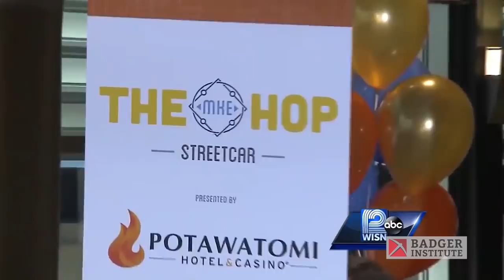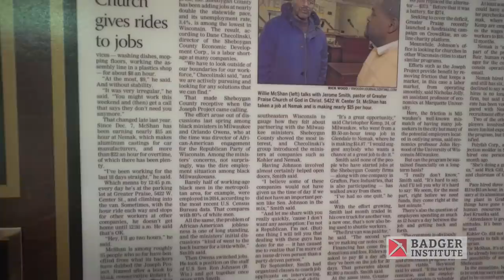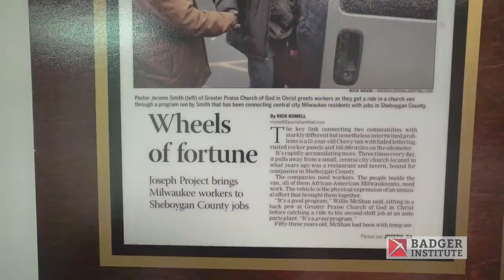Taxpayers Taken for a Ride: The Milwaukee Streetcar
The Hop, a $128 million streetcar that travels a 2.1-mile loop in downtown Milwaukee, is a classic boondoggle made possible by federal grants (i.e., taxpayer money). Meanwhile, the Joseph Project, a Milwaukee transportation enterprise that rejects government funding, is helping central city residents secure good-paying manufacturing jobs in neighboring counties. With a small fleet of church vans (most of them donated), the Joseph Project creates taxpayers instead of fleecing them.

To learn more about how federal grants distort local decision-making, drive up costs, create bureaucracy and blur the lines of federalism, check out the Badger Institute book Federal Grant$tanding or President Mike Nichols’ article Fouling Up Federalism.